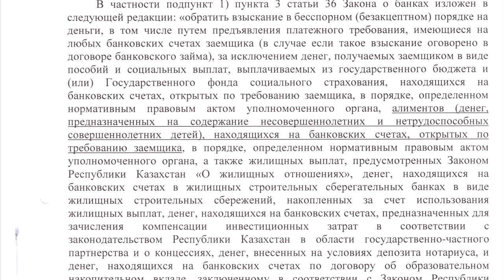Удержание АЛИМЕНТЫ АСП в 2019 НЕЗАКОННЫ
⚖️КОНСУЛЬТАЦИЯ ПО ПРАВОВЫМ ВОПРОСАМ - от 3 000 тг.